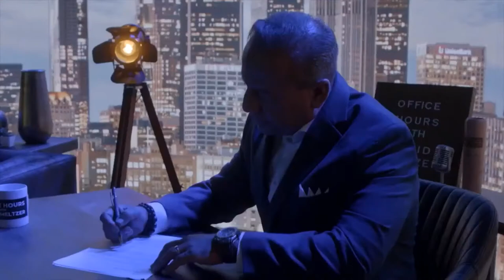EWA The Original Jerry Maguire Not Tom Cruise - David Meltzer